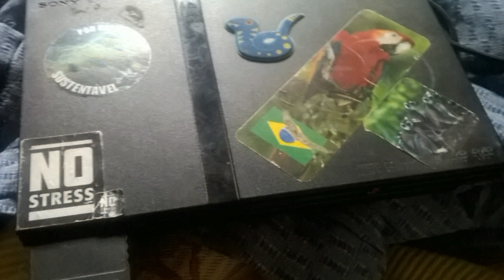R.I.P PS2? AVISO MUITO IMPORTANTE!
Deixem aquele like pra ajudar na divulgação do canal.

PSN: SamuelKadest